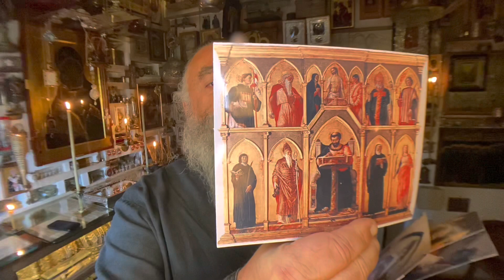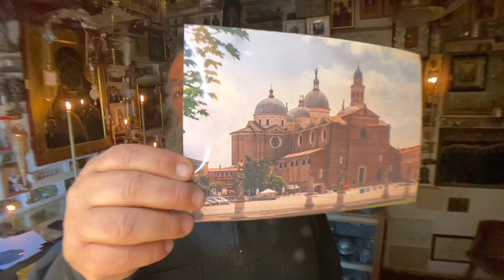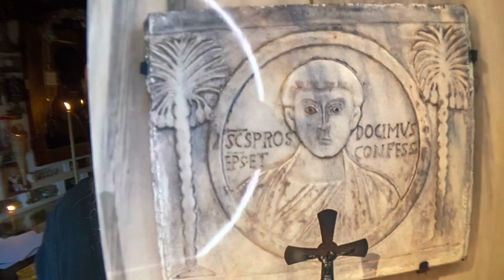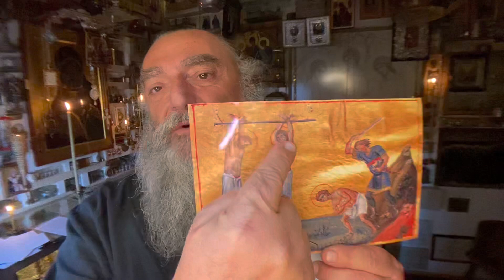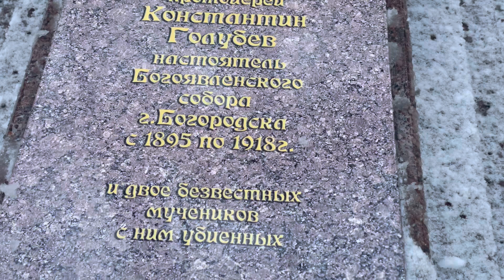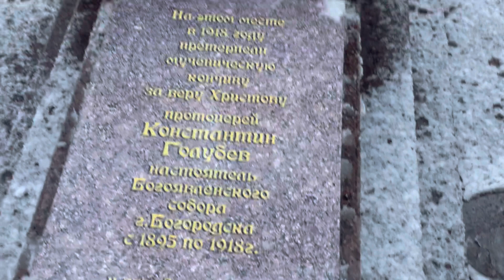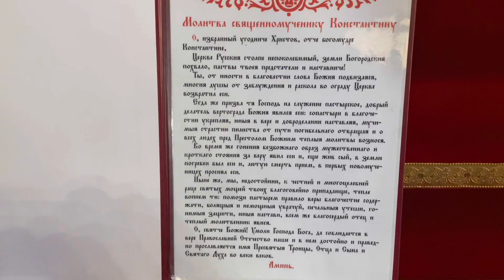მეუფე ნიკოლოზი - 144. წმ. კონსატანტინე ბოგოროდსკელი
7/20.11: წმ. პროსდოკიმუს პატავიელი, წმ. კასინია ანკირელი, წმ. კონსტანტინე ბოგოროდსკელი - ამ წმინდანების წმ. ნაწილები ახალქალაქში ინახება.

00:59 წმ. პროსდოკიმუს პატავიელი
06:39 წმ. კასინია ანკირელი
11:05 წმ. კონსტანტინე ბოგოროდსკელი